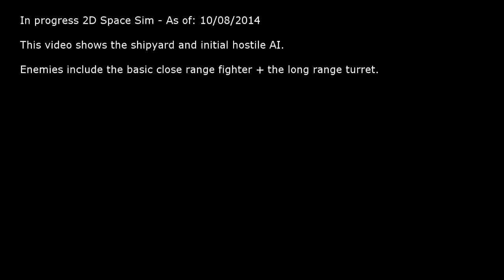2D Space Sim - Progress video: 10/08/2014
A video showing the progress of my 2D space sim project.

The camera in this video rotates with the ship but I've since allowed this to be toggled with a keypress, so you can rotate or simply have the ship look at your mouse cursor,